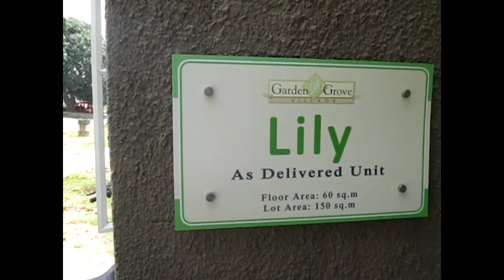Lily House and Lot, Rent to Own Townhouses, Affordable Single Homes and Subdivisions,in Cavite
House Mode l:  Lily
Property Type :  Single Attached (2 Storey)
Village Name:  Garden Grove
Village Location:  Garden Grove, Brgy. Salawag,   Salitran,   Dasmarinas, Cavite, Philippines 4114
Bedroom :  3
Bathroom :  2
Garage :  1
Lot Area :  150 sqm.
Floor Area :  60 sqm.
Selling Price:  PhP  1,730,000.00(Please ask for updated price)
Construction Status : Pre-selling ( Model Units are now for sale)

HOUSE FEATURES OF HOUSE AND LOT FOR SALE GARDEN LILY IN GARDEN GROVE NEAR CENTRAL MALL | LILY

3 Bedrooms with wall partition & ceiling
2 Toilet and Bath w/with tiles & fixtures
Pre-painted long span roofing; Steel casement window
Painted plain cement finish interior & exterior walls
Tiled kitchen counter with stainless kitchen sink
Plain cement finish flooring for 1st & 2nd floor
One (1) Car Garage, Cable & Internet, tel & aircon

WHY GARDEN GROVE ?

How about filling the extra space in the vast garden space that comes with a Garden Grove house? Located in Dasmariñas, Cavite, Garden Grove Village is where you can get a house on a lot as much as 150 square meters wide so you can accommodate everything your growing family needs.

More Space to Create Happy Memories
Now, you can count the ways to make your garden grow. Every home comes with an extra lot space that you can turn into a spacious lawn, a playground or picnic area or opt to extend your house as your family grows (subject to deed of restrictions); anything to create happy memories for your loved ones.

Better Value
Garden Grove Village has fully operational amenities that residents can enjoy such as the clubhouse, swimming pool, basketball court, tennis court and village chapel.

Amenities Within Reach
To ensure security in the village, the entrance gate of Garden Grove is guarded 24 hours a day, 7 days a week. Utilities such as water supply and electrical systems are already in place.

Flood Free Area
Garden Grove is away from frequently flooded areas in Cavite according to  2008 DENR Survey.

Maximize your fun and active lifestyle at a better value at Garden Grove Village.

Call:
Cavite Living
Cell Nos:
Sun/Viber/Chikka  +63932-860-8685